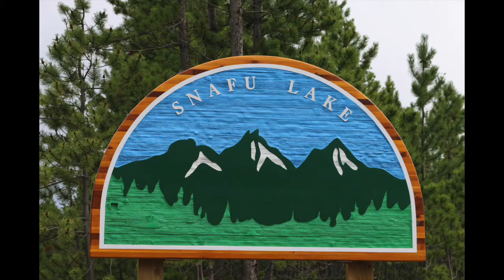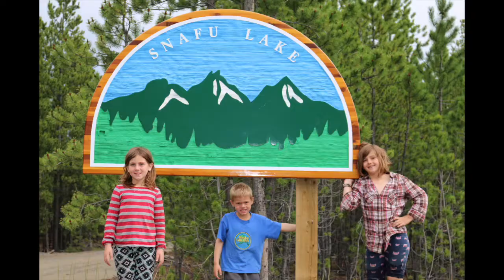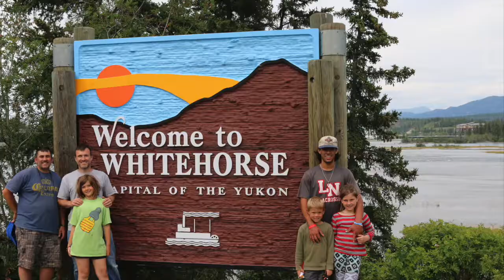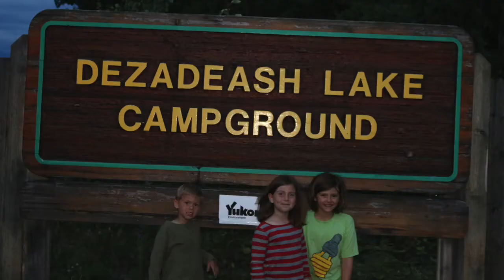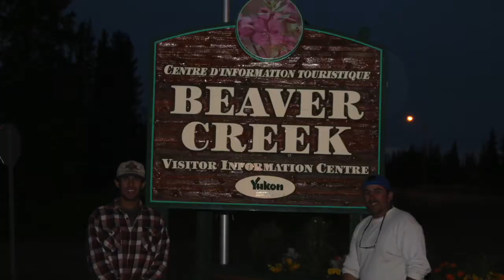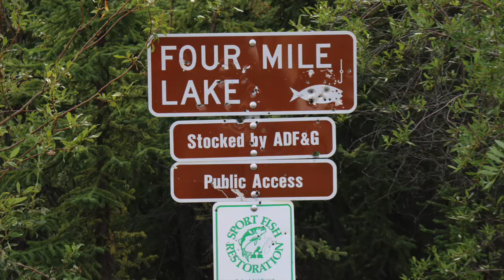Pike Fishing Kids Canada part 2 Yukon Territory Snafu Lake Little Fox Lake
Pike Fishing Kids Canada part 2 Yukon Territory Snafu Lake Little Fox Lake Fishing snafu lake yukon territory canada little fox lake dezdeash lake 4-mile lake alaska giant pike huge northern pike trophy rainbow trout monster lake trout big grayling Alcan Al-Can Alaska Canadian highway adventure Minneapolis saint paul Lakeville twin cities Minnesota to Fairbanks North Pole Alaska fishing sight seeing moose mountains rivers villages Liard river cheap fishing licenses in the Yukon!  2016 fishing adventure Meeting up with my brother and nephew at Snafu Lake in the Yukon Territory.  We caught a ton of fish.  My nephew caught the majority!  Way better than the BWCA! camping boating canoeing having fun! Canadian Fishing trip Canada Northern Pike Lake trout grayling Whitehorse Beringia museum silver city ghost town deserted lakes rivers fish fishing from a canoe and boat.  road trip fishing fish catching adventure summer fun.  We had a blast! Great time to be had in Canada from any of these place come and enjoy Wisconsin Michigan Ohio Florida North Carolina New York Pennsylvania Montana Washington Oregon California Montgomery  Alabama Juneau  Alaska Phoenix  Arizona Little Rock Arkansas Sacramento California Denver Colorado Hartford Connecticut Dover  Delaware Tallahassee  Florida Atlanta Georgia Honolulu  Hawaii Boise  Idaho Springfield  Illinois Indianapolis  Indiana Des Moines  Iowa Topeka  Kansas Frankfort  Kentucky Baton Rouge  Louisiana Augusta  Maine Annapolis  Maryland Boston  Massachusetts Lansing  Michigan Saint Paul  Minnesota Jackson  Mississippi Jefferson City  Missouri Helena  Montana Lincoln  Nebraska Carson City  Nevada Concord  New Hampshire Trenton  New Jersey Santa Fe  New Mexico Albany  New York Raleigh  North Carolina Bismarck  North Dakota Columbus  Ohio Oklahoma City  Oklahoma Salem  Oregon Harrisburg  Pennsylvania Providence  Rhode Island Columbia  South Carolina Pierre  South Dakota Nashville  Tennessee Austin  Texas Salt Lake City  Utah Montpelier  Vermont Richmond  Virginia Olympia  Washington Charleston  West Virginia Madison  Wisconsin Cheyenne  Wyoming Japan, china, Germany, England Europe France Nunavut Quebec Northwest Territories Ontario British Columbia Alberta Saskatchewan Manitoba Yukon Newfoundland and Labrador New Brunswick Nova Scotia Prince Edward Island Albania  Andorra Armenia  Austria Azerbaijan Belarus Belgium Bosnia and Herzegovina Bulgaria Croatia Cyprus
 Czech Republc  Denmark Estonia Finland France Georgia Germany Greece Hungary Iceland Ireland  Italy Lithuania Macedonia (FYROM)
Malta Moldova Monaco  Montenegro Netherlands Norway Poland Russia Spain Sweden Switzerland United Kingdom (UK) Duluth boundary waters BWCA Camping is cheap and you can camp around the lake! Near the start of the yukon river! Sunsets fishing till 1 in the morning! family time scenery moose caribou stone sheep dall sheep lynx buffalo bison coyote wolf fox pups fisherman black bear brown bear grizzly bear king chinook silver coho chum dog pink humpy humpback sockeye red salmon have all been spotted / seen driving through Canada and Alaska No bass, crappie sunfish brim catfish walleye musky perch sheephead or sturgeon in these areas

Fishing with Jeff Bailey Mason Mark Brooke Tyler Gryga bailey gryga mark gryga jeff gryga mason gryga brooke gryga